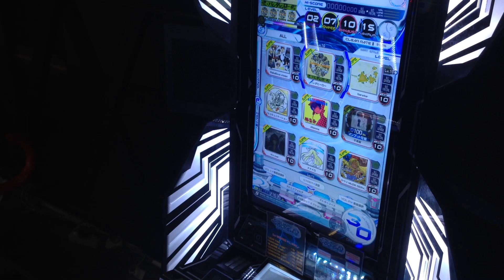[SDVX HH] Dokuru *Panda Hero / パンダヒーロー* Exhaust 9,379,014 *AA*